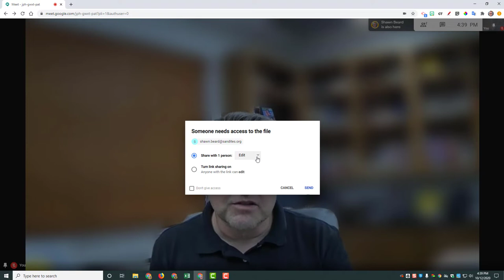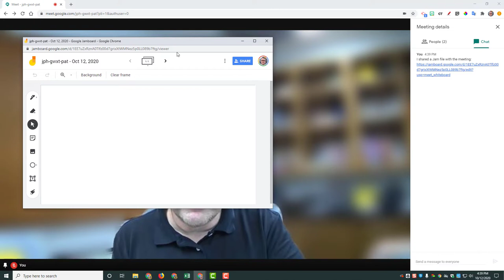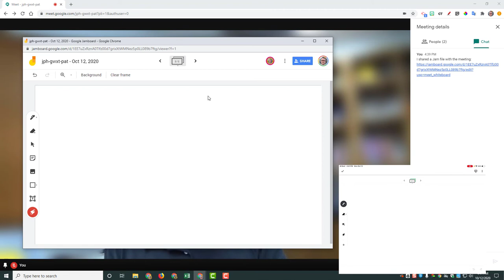Must See Feature! - Live Collaboration with Google Meet & Jamboard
Using Google Meet, you can now add a Whiteboard tool to your live meeting.  Just add an iPad and a stylus, and you have a way to engage in a live math or science lesson.  All this thanks to Google Meet and Jamboard!